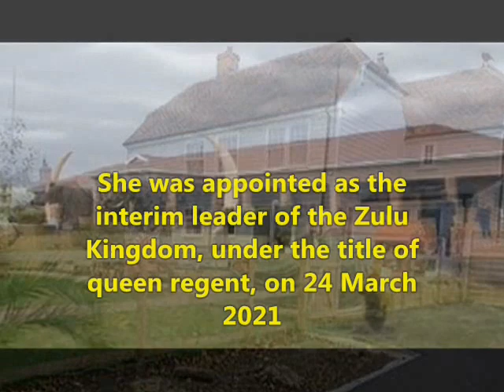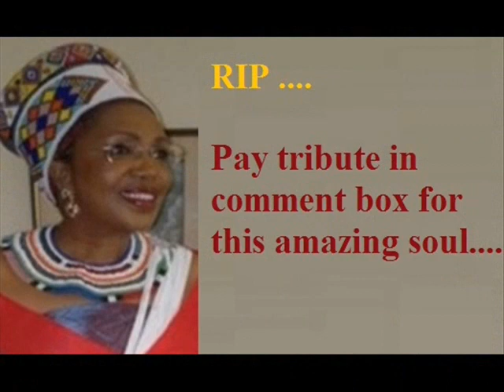Queen Mantfombi Dlamini - Lifestyle | Net worth | Tribute | houses| Family | Biography | Remembering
Video shows Lifestyle net worth biography information family dating girlfriend/boyfriend house car information and facts of Queen Mantfombi Dlamini or Princess of eSwatini or Queen of the Zulu.

Mantfombi Dlamini was zulu kingdom's queen consort. Mantfombi Dlamini was the great wife of king Goodwill Zwelithini from 1977 to 2021. Mantfombi Dlamini has eight children. Mantfombi Dlamini served very short time after her husband. Zulu Queen Shiyiwe Mantfombi Dlamini Zulu Regent of the Zulu Nation gone at age.

Voice given by The best channel members/staff/employee